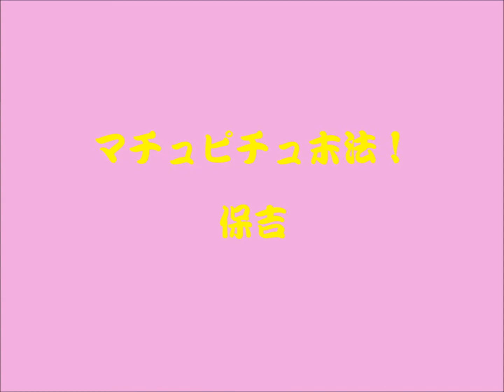マチュピチュ末法！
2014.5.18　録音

メモ段階では出だしの「マッポに捕まっぽ～♪」がインパクトありすぎてどんなコミックソングになるかと思ったら、なかなかの素敵ナンバーに仕上がっちゃいましたな！
タイトルも秀逸？！